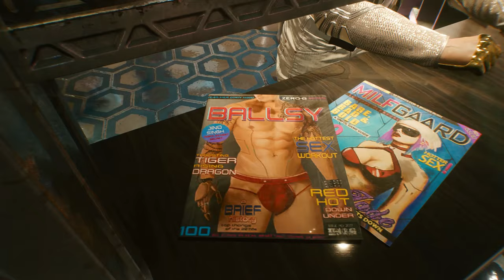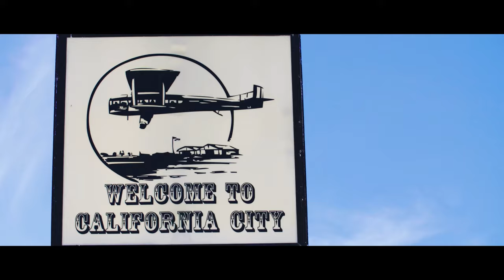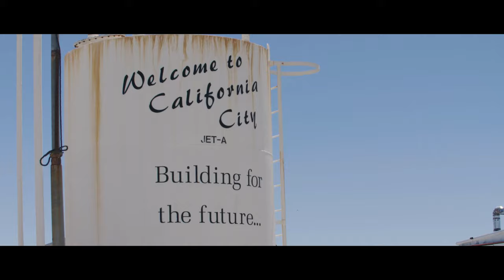CYBERPUNK 2077 NEW 11 Minutes - Vehicle, KEANU REEVES 4K 60FPS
CYBERPUNK 2077 NEW 11 Minutes - Vehicle, KEANU REEVES 4K 60FPS PC/PS5/PS4/XBOX ONE/XBOX SERIES X.